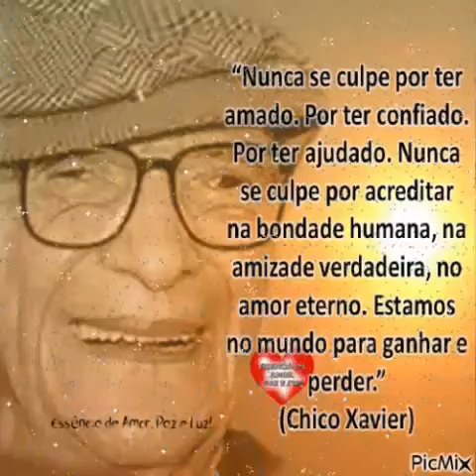Nunca Se Culpe... Chico Xavier! Maravilhosa reflexão!